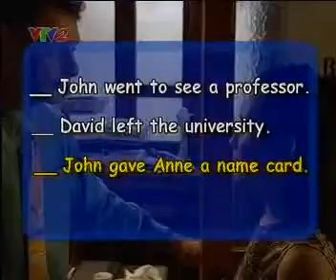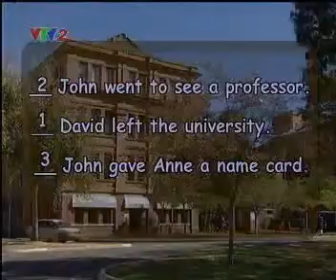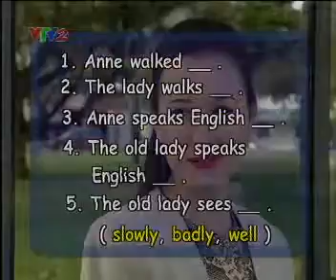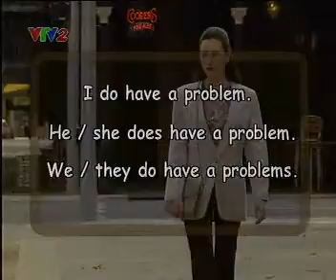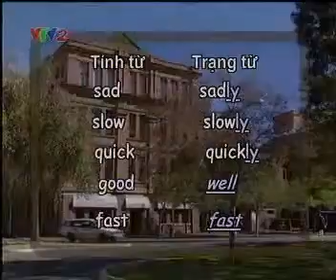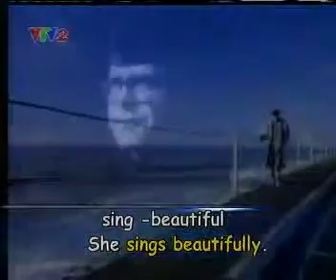Bai 20You walk sadly